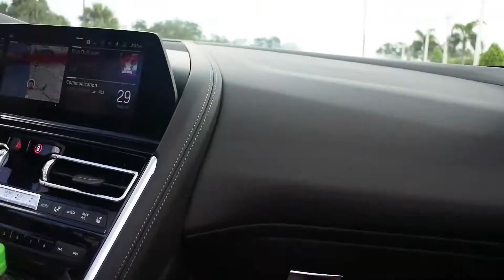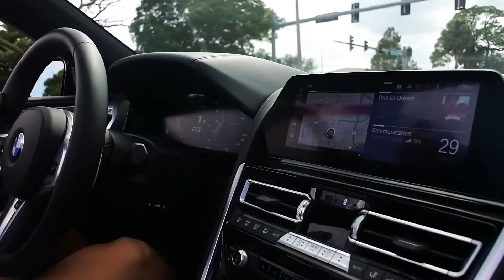CHANGING THE GAME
Another Night at the Oaks!
This video has a bit of everything from our 2nd car show at the Oaks plaza back on August 29th, 2020: including a random gas station stop, general thoughts on what we are doing in Brevard County. What goes into setting up our events as well as a video from the car show itself, where we had almost 250 show vehicles in attendance. Oh and there is a recap clip at the end of when we returned back to BMW Melbourne the following day to unload the gear and discuss the show's moments like what went well and bad.